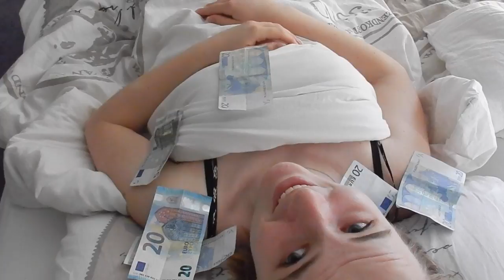Slapend rijk worden💰 | Spreekwoorden in het echt?! || Mandy Denise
Spreekwoorden gebruiken we allemaal weleens!
In deze video beeld ik 20 spreekwoorden uit met de betekenis en de BLOOPERS! ;)

Heee!

Om de week (of vaker) komt er op Maandag om 17:00 een nieuwe video online!